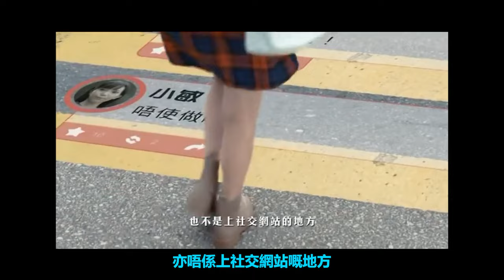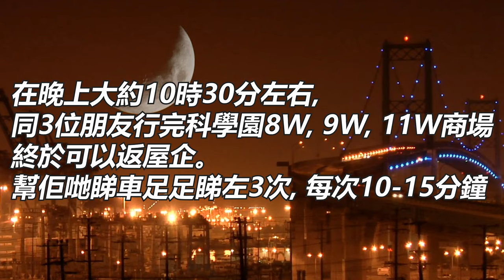記錄健朗3日出車生活與行程🚴！有操車🚵、有休閒🚴‍♂️、有高速踩踏🚴！！🙀Strava亞公角破PR？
【Strava PR Record】- 【Real A Kung Kok Climb】〈數據如下〉
距離︰1.33km
用時︰6分鐘58秒
平均速度︰11.5 km/h
平均功率(w)︰390w
【當天該路段Strava連結︰】【The Strava record of this PR:】

可以談天的TG群組，立即加入參加瘋狂討論吧

剪接︰Adobe Premiere Pro 2021
縮圖︰Adobe Photoshop 2021

多謝你的收看，我們下條片再見喇~！！
拜拜！

{ 完 }